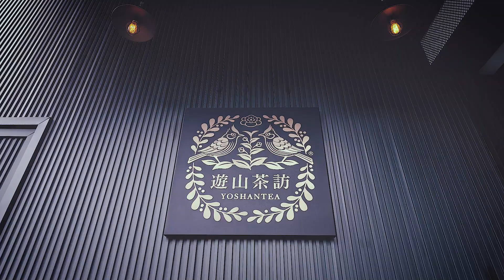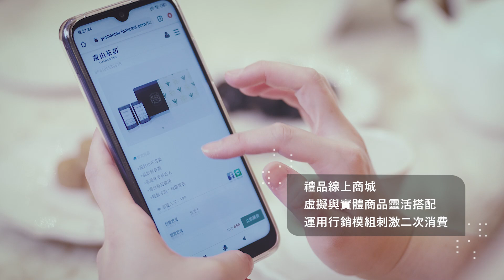【豐趣科技股份有限公司 x 遊山茶訪】 行銷宣傳影片